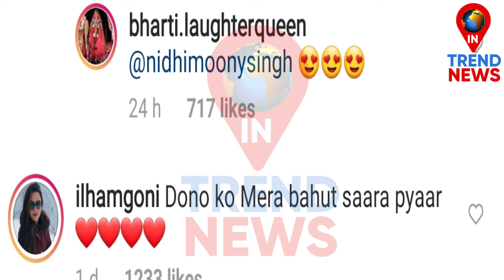Jasmin Bhasin & Ilham Goni Gives Reaction on Aly Goni Picture with Comedian Bharti Singh